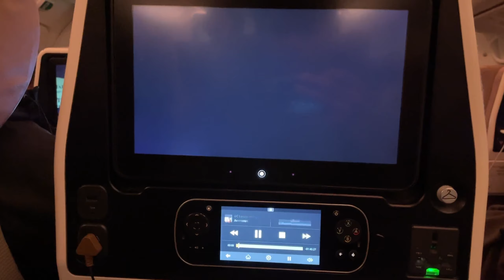Hyderabad (India) to Abu Dhabi ( UAE) on Etihad Airways ( INR 6500) $75!!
I flew on Etihad airlines from Hyderabad to UAE ( Abu Dhabi) for only 6500 INR. watch the whole video to learn how.